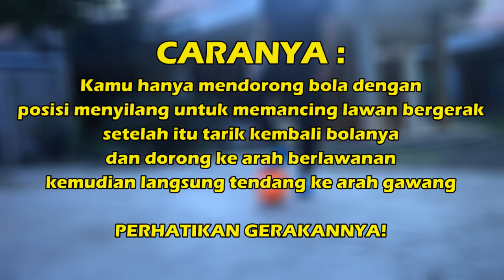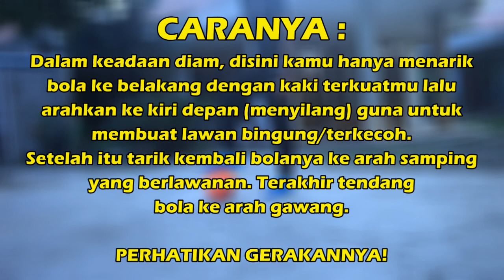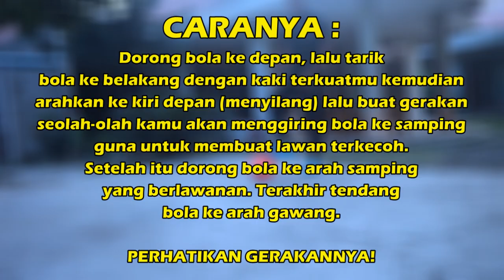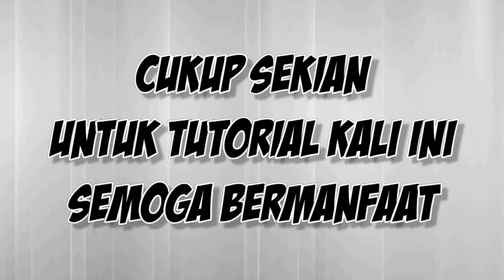5 CARA SHOOTING DALAM FUTSAL SAAT DIKAWAL LAWAN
HALO GUYS
Di video kali ini saya membuat 5 TIPS cara menembakkan bola ke gawang saat kamu di kawal oleh lawan. Mungkin tips ini cocok buat kalian yang hobi mencetak gol saat bertanding futsal. Selamat Mencoba Yaa.

Semoga Bermanfaat :)